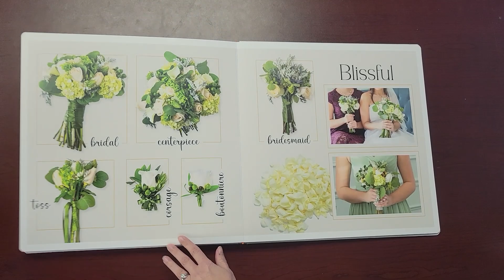Flowers For Weddings Catalog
Are you a wedding venue or wedding planner looking for an easy and affordable floral vendor? We would love to partner with you! Flowers For Weddings is unique in that all of our bouquets come pre-designed, bundled, and ready to go right out of the box. We offer 14 beautiful fresh flower collections with bridal bouquets, bridesmaid bouquets, boutonnieres, corsages, centerpieces, and more. We even offer garlands, wholesale flowers, greens, and supplies for the DIY brides. Ask about how to receive your Flowers For Weddings catalog today. to learn more!